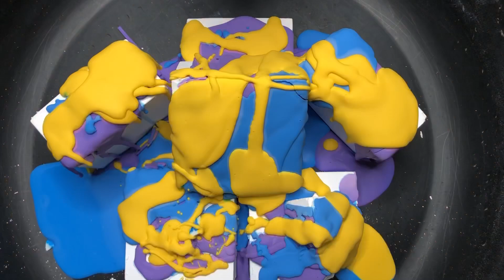Fresh Gym Chalk Blocks topped with Cornstarch Paste | Gym Chalk ASMR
We’re growing…😻🥰

Leave your requests below in the comments

❗️No edits or repost.. ANYWHERE please❗️
NOT ALLOWED Anywhere.. Instagram, TikTok, YouTube ..etc